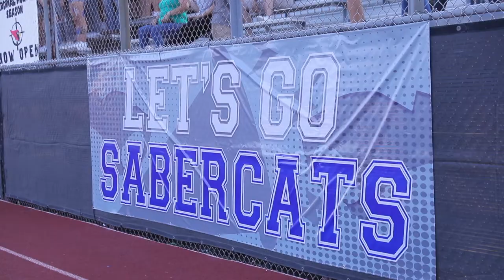Robert Vela High School 10 Year Anniversary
10 years ago Robert Vela High School opened its doors to students and staff. Many memories have been made throughout the years and we spoke to some staff members to hear what have to say about this milestone!